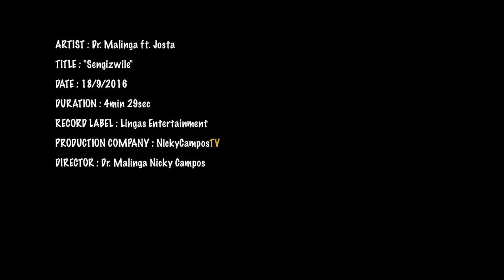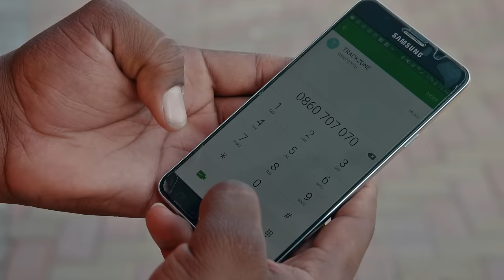Dr Malinga ft Josta - Sengizwile Official Music Video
The biggest Dance Song right now